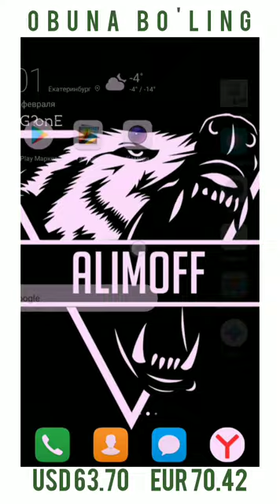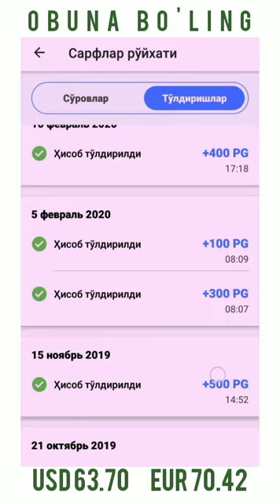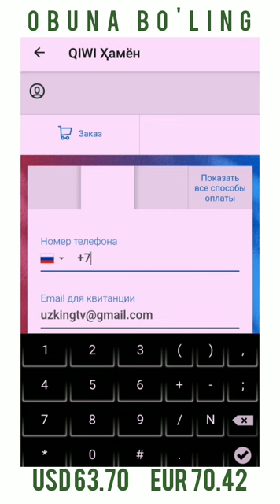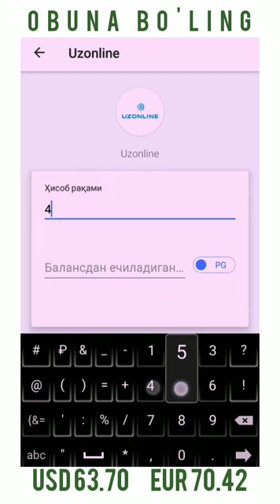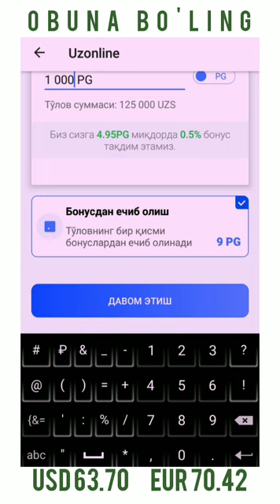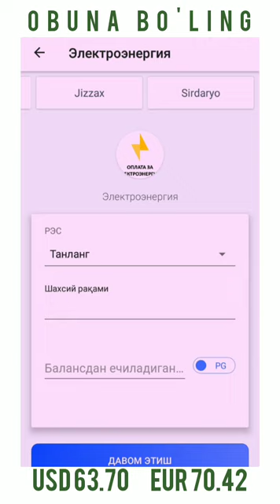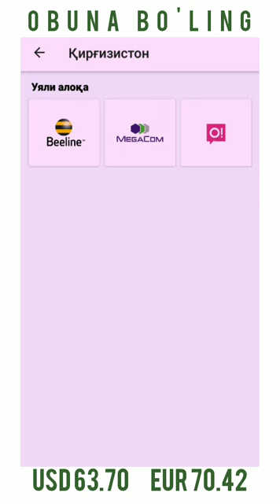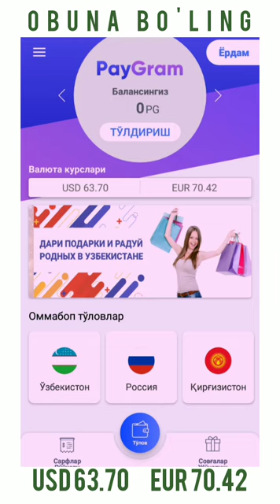Foydali O'zbekistonning barcha uyali aloqalariga Pul solish. (TEST)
Bu video TEST rejimda olindi